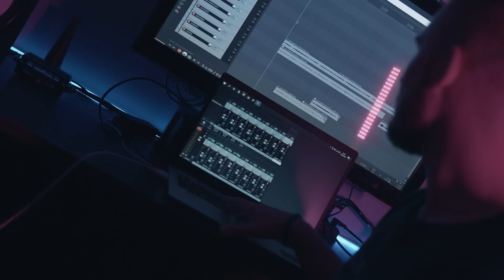Mashup Jorge e Mateus "Das Antigas" [Versões Do GTG]